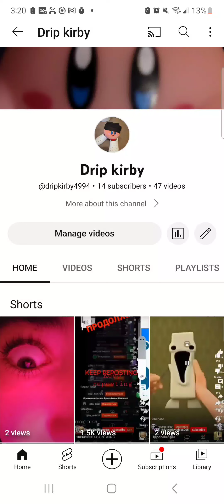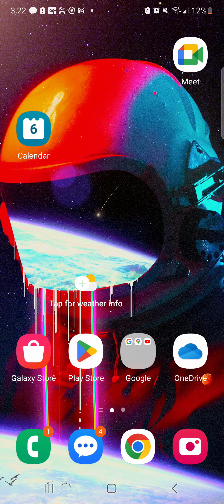February 6, 2023